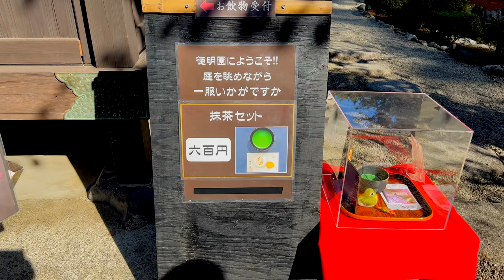【徳明園 紅葉2021】【群馬県 高崎市】／4K／ TOKUMEIEN -Japanese garden- Autumn leaves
徳明園は、約6000坪の高低差を特長とする回遊式日本庭園で、その美しさは北関東一とも評されています。
庭園は枯山水、池泉回遊、苔庭、石庭の4つのエリアからなり、それぞれに群馬の銘石とされる三波石の巨石とモミジがふんだんに配置、植樹され、紅葉の名所として名高い。

11月半ばに撮影しています。（撮影は徳明園 庭園周辺のみに限定しています）
土地の高低差と植樹状況により撮影する場所の明暗差が激しい所で映像の明るさ調整にかなり苦労しました。

撮影時点で紅葉の見頃を向かえていますが、庭園の特徴である高低差により色づき時期が異なるため、紅葉の見頃は例年11月中旬から12月上旬までと比較的長いと言われてますが11月末頃までが見頃と思われます。

Tokumeien is a Japanese garden that is said to be one of the most famous gardens in the northern Kanto region.  It is a strolling Japanese garden featuring a height difference of about 6000 tsubo, and its beauty is said to be the best in Kita-Kantou.
 The garden consists of four areas: dry garden, pond migration, moss garden, and stone garden, each of which is famous for its autumn colors, with abundant arrangement and planting of giant stones and maples of Sanbashi, which is considered to be the famous stone of Gunma.

 I'm shooting in mid-November.
 At the time of shooting, the best time to see the autumn leaves is on the way, but it is said that the best time to see the autumn leaves is relatively long, from mid-November to early December, because the coloring time differs depending on the height difference that is characteristic of the garden. It seems to be in full bloom until the end of the month.

使用機材：
iPhone13Pro
FinalCutPro